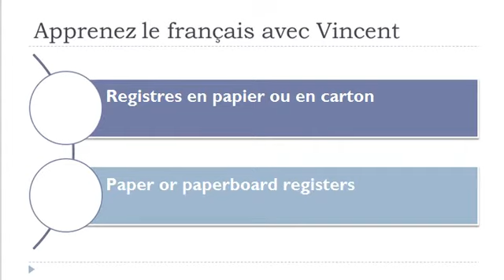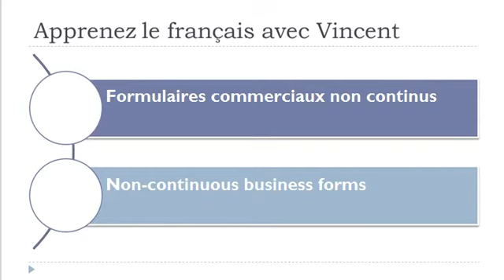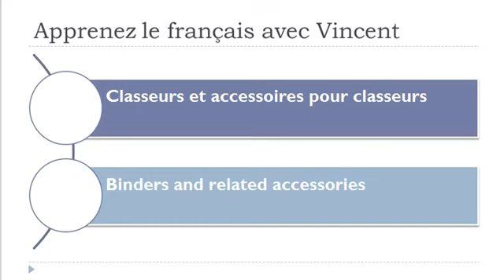Learn French vocabulary = Paper or paperboard registers